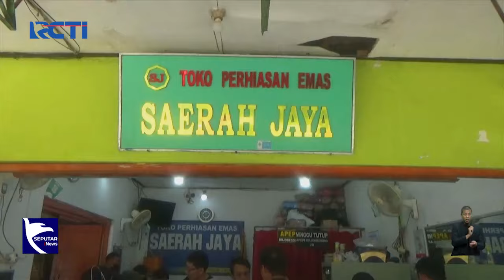Transaksi Emas Meningkat, Sejumlah Toko Emas di Bojonegoro Ramai Pembeli - SIS 03/04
Saksikan info berita terkini di:
Seputar iNews Pagi: Setiap Hari Pukul 04.30 WIB
Seputar iNews Siang: Setiap Hari Pukul 11.30 WIB
Seputar iNews Malam: Senin – Jumat 01.00 WIB
Seputar iNews: Senin – Jumat 09.00 | 11.00 | 13.00 | 14.00 | 18.00 | 23.00